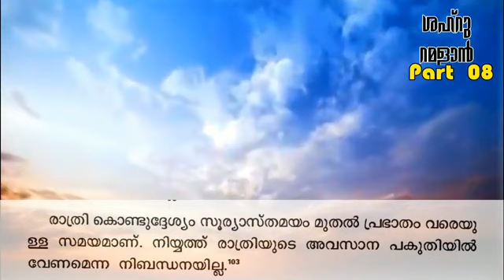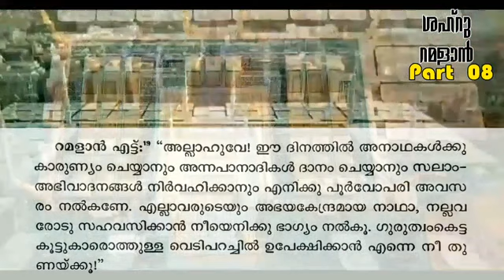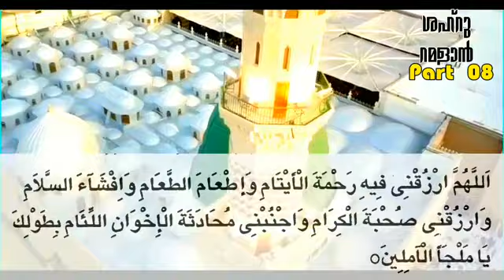ശഹ്‌റു_റമളാൻ |PART 08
സയ്യിദ് സ്വലാഹുദ്ദീൻ ബുഖാരി കൂരിയാട്
Vocal:ഹാഫിള് സയ്യിദ് അനസ് ബുഖാരി